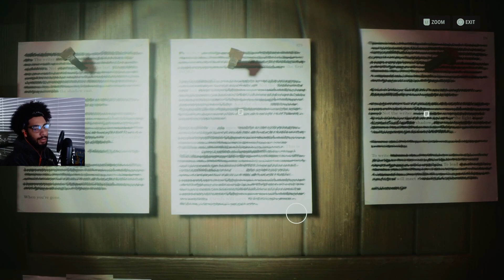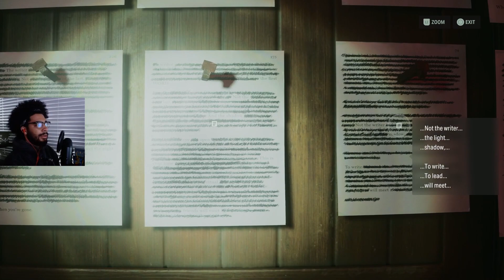DEEPER INTO THE DARK PLACE! | Alan Wake 2 PS5 Gameplay Episode 4